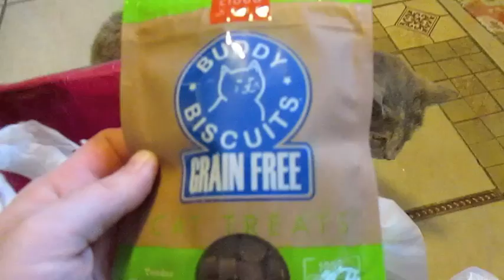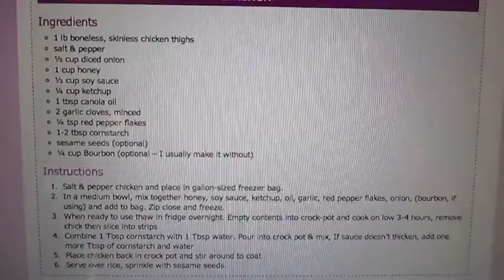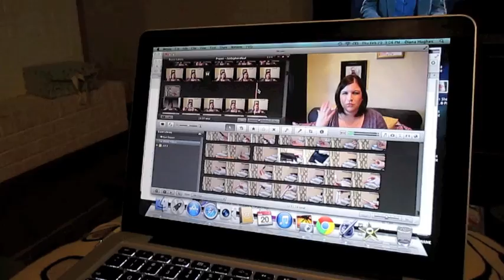February 20th: New cat food!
We had our regular schedule this day, but I also had to run and get some new cat food for the cats to try... Our older cat had been acting a bit "off" the past few days and also dropped some weight rapidly in the few months previous, due to her age I thought we might try wet food as opposed to the Senior Cat Food they had been eating. I also got her a vet appointment.

Snail Mail:
Diana - BeingMommywithStyle